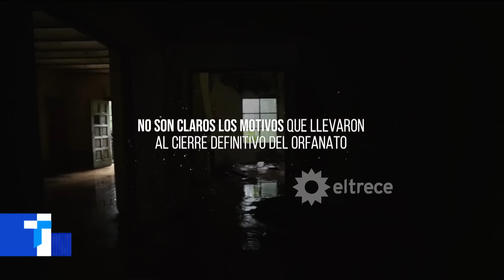EL MONASTERIO SAN JOSÉ: un edificio abandonado que encierra una historia llena de misterios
El monasterio San José fue construído por el Arquitecto Bustillo, se encuentra en Chascomús, fue un orfanato y un lugar de retiros espirituales. Desde 1958 se encuentra cerrado. Su cierre encierra mil preguntas. Un lugar misterioso que Daniel Malnatti no dejó de retratar.

Momento emitido el viernes 26 de abril de 2024 en Telenoche.